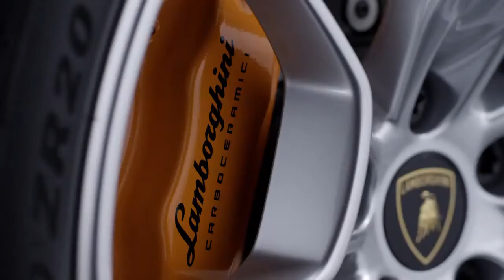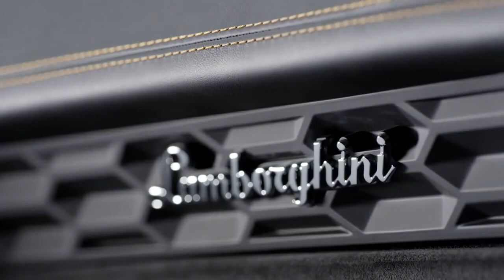2015 Lamborghini Huracán LP610 4 STATIC FOOTAGE INTERIOR & EXTERIOR